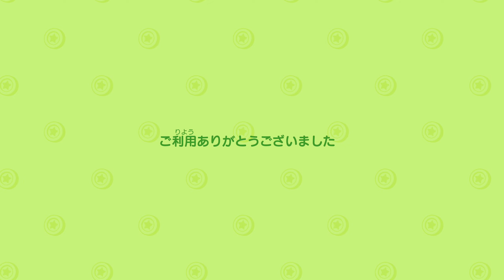【あつまれ どうぶつの森】 初めてのどう森 無言プレイ #243 (v2.0 大型アプデ 9日目)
今日も2－３回ちょっと寝落ちました。島の改造を開始したが、どうなるかまだはっきり決めてないんです。今回の動画はかなり長いから、動画処理も長く時間かかりそう。